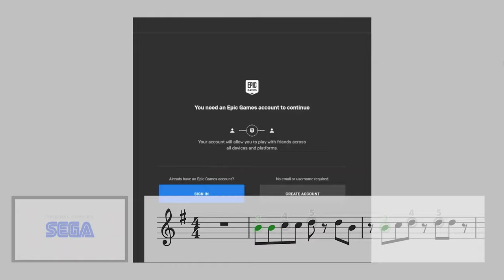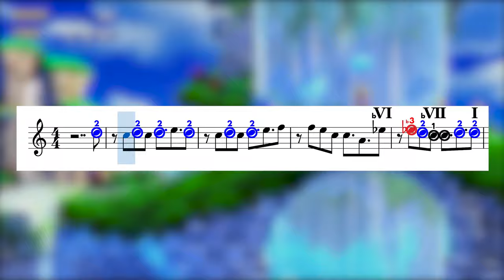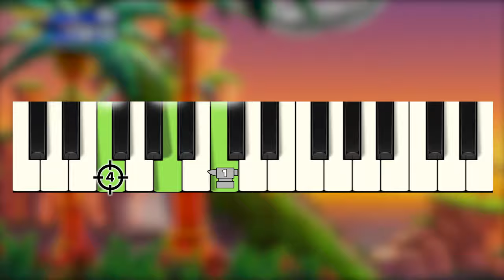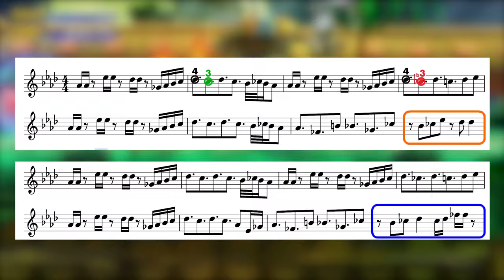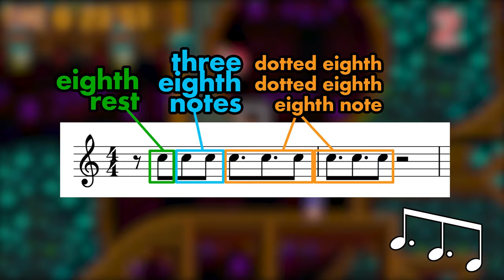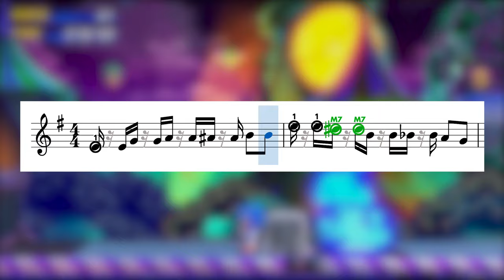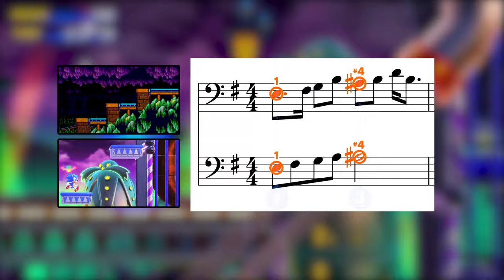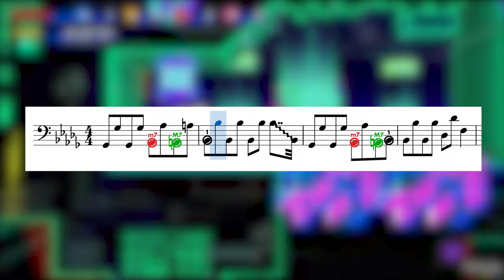Music Theory: Sonic Superstars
A look inside the music theory of Sonic Superstars.